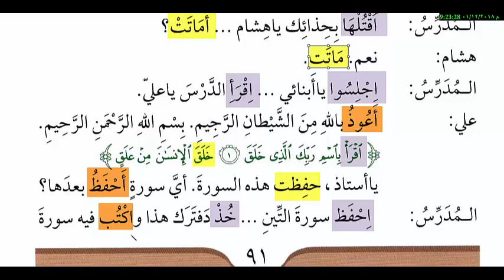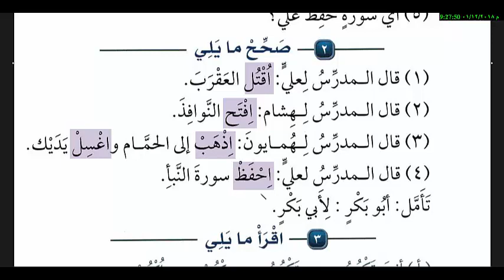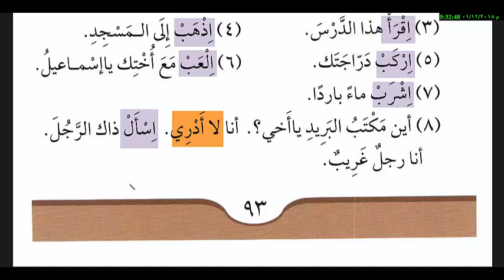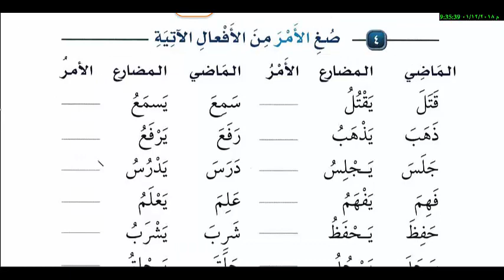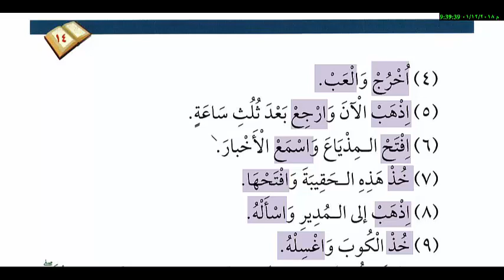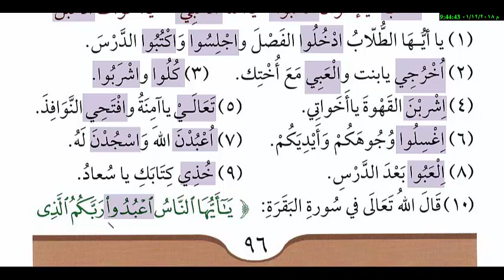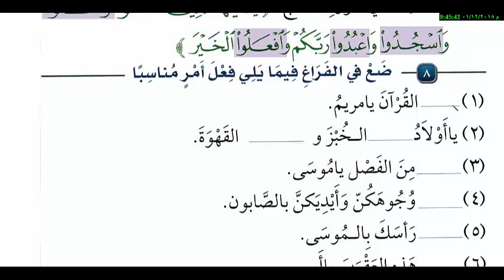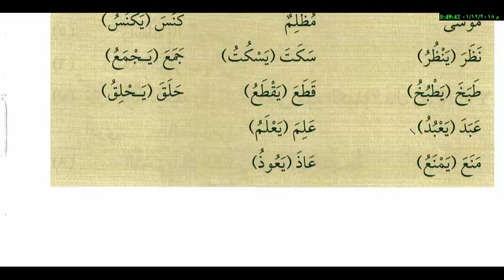آموزش زبان عربي كتاب 2 درس 14